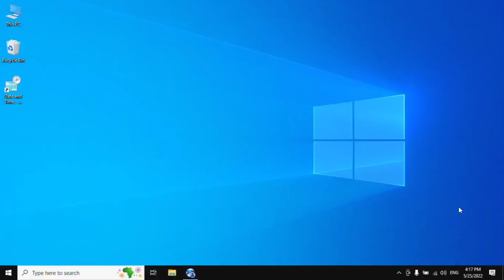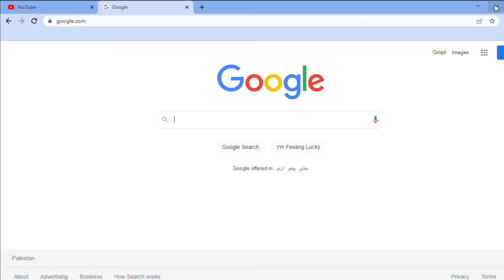How To Bookmark A Tab in Google Chrome | 2022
In this tutorial, i show you, How to bookmark a website in google chrome browser.

Google Chrome Browser: Click the Chrome menu button in the upper-right corner of the browser window. Hover your mouse over Bookmarks and then select Bookmark open pages from the submenu.

Regards
Techinfo